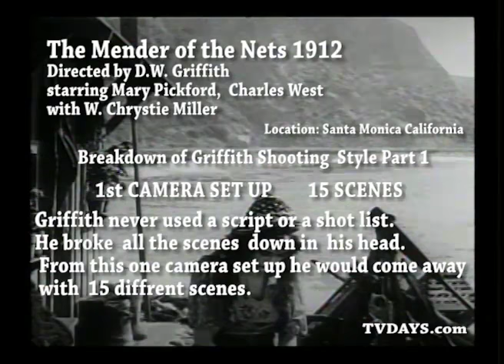D.W. GRIFFITH SHOOTING STYLE